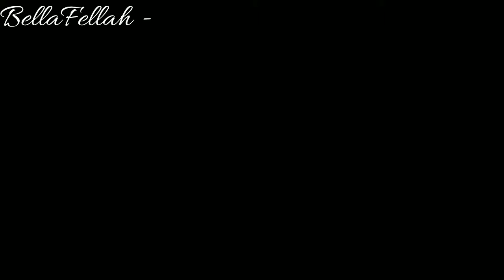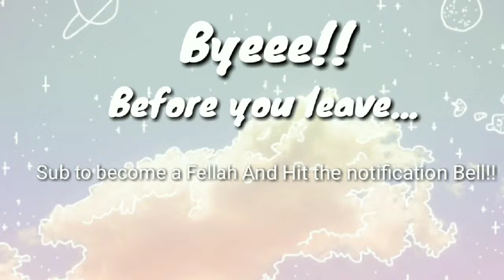Simple Suburban 96K || TOUR || Bloxburg || BellaFellah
🔨build info🔨
⌚Time taken to build: 3 hours xD
💵Cost: 96, 517
 💫Game-passes: advanced placement, multiple floors